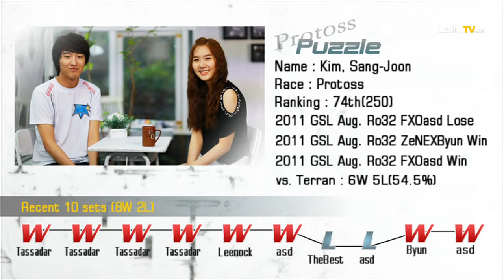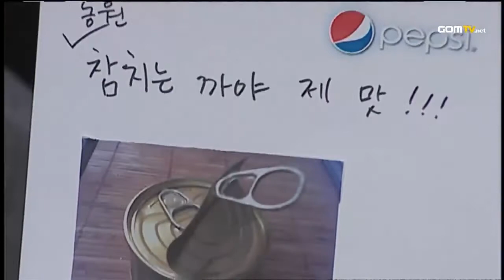2011 GSL August Code S Ro16 Match 7 Set 1 Puzzle vs Ryung